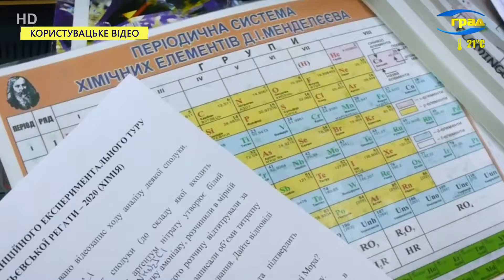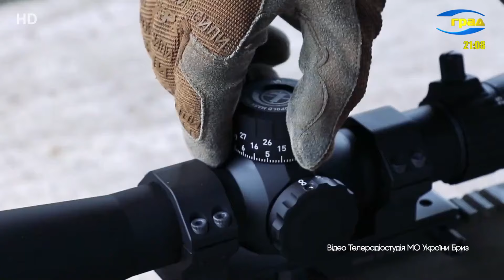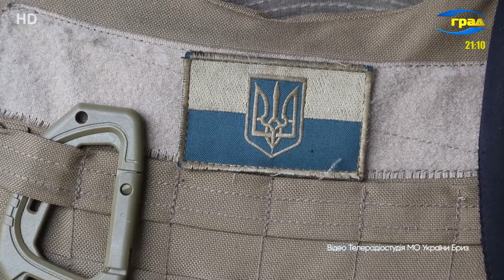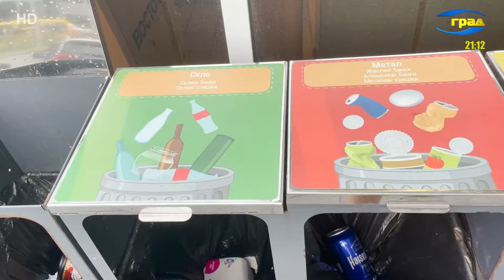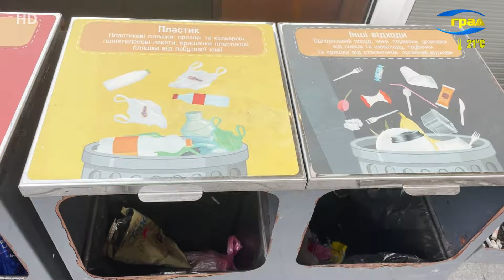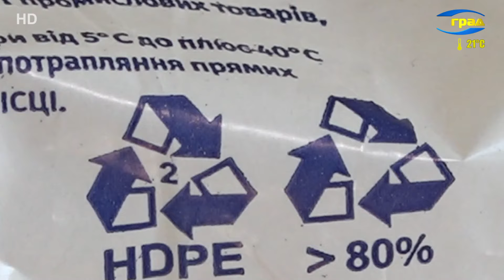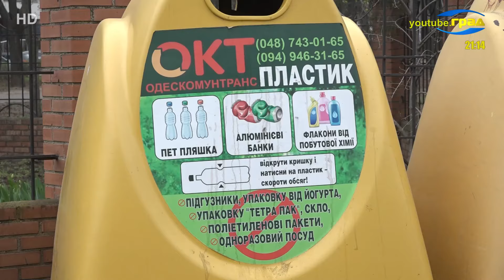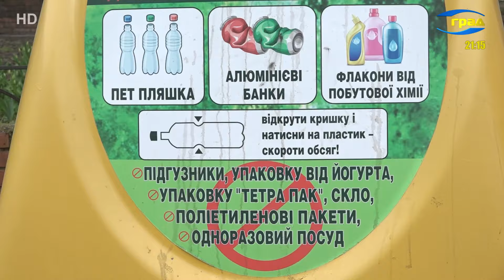Новини Одеси 07.09.2024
Головні новини Одеси за 7 вересня 2024 року
Інсульти стають все молодше, а причин для їх появи стає все більше, - говорять медики. Сьогодні викликати інсульт можуть навіть звичайні контрацептиви, якщо пацієнтка вживає їх без нагляду лікаря. Про це, а також про сучасні методи лікування загрозливої хвороби в студії Граду розповіли лікарі-кардіологи.

8 вересня світ вшановує пам’ять жертв фашизму. Це жахливе явище знищило під час Другої світової мільйони людських життів. Було засуджено. Але так і не зникло остаточно. Україна сьогодні як ніхто відчуває на собі наслідки не вивчених уроків минулої війни. Про це в студії “Граду” ми говорили з істориком і директором музею Геноцидів Павлом Козленко.

У другу неділю вересня в Україні також вшановують восьмидесяті роковини початку депортації українців у вересні 1944 року з Лемківщини, Надсяння, Холмщини, Південного Підляшшя, Любачівщини, Західної Бойківщини. Процес депортації тривав аж до 1951 року. Рідних домівок було позбавлено близько 750 тисяч українців.

Нові горизонти в навчанні. В Україні запрацювала екосистема для надолуження освітніх втрат із залученням штучного інтелекту. Першими її запровадили у цифрових освітніх центрах в Одеській, Миколаївській та Херсонській областях, створених ЮНІСЕФ та Асоціацією інноваційної та цифрової освіти.

Він один із найцінніших фахівців у сучасній українській армії. Робота снайпера вкрай важлива під час нинішній війни і потребує високого рівня професіоналізму та дисципліни. Тож, і тренування проводяться систематично. Підрозділ отримав нові снайперські гвинтівки UAR-10 (Ю-Ар-10). Наразі – захисники пристрілюються, підганяючи зброю «під себе». Як зсередини виглядає тренування елітного підрозділу стрільців ЗСУ бачили наші колеги, військові кореспонденти Телерадіостудії Міністерства оборони України Бриз.

Зберегти планету від екологічної катастрофи. Здавалося б, ці слова дуже загальні. Але сприяти цьому може кожен з нас – і не треба докладати якихось над зусиль. Мова йде про пластик, який, до речі, шкодить не тільки екології, а й здоров’ю – і людей, і тварин.

Відмова від використання пластику – це турбота і про довкілля, і про тварин, і про власне здоров’я. Бо, наприклад, повторне використання пластикових пляшок, або зберігання напоїв в них на сонці – може нашкодити організму, зауважують фахівці.

Сонячних днів стає все менше, і забрати з собою проміні сонця в зиму у буквальному сенсі неможливо. Але є люди, які допомагають нам бачити яскраве світло коли завгодно. Це – художники. Наша знімальна група завітала до творчої майстерні заслуженої художниці України Надії Фомічової, полотна якої пронизані світлом.